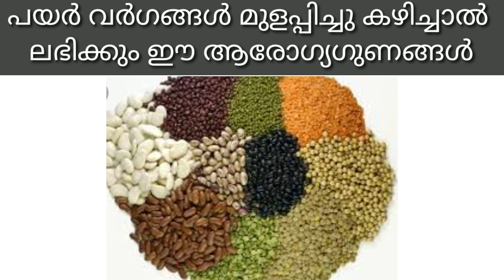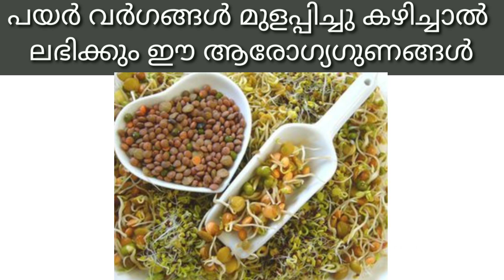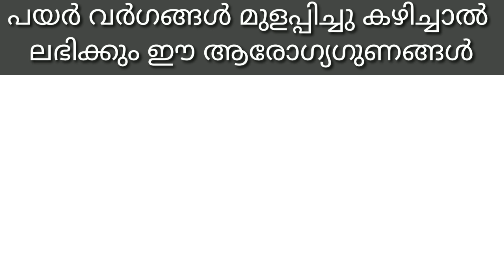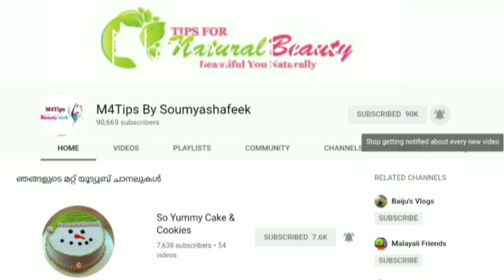പയർ വർഗങ്ങൾ മുളപ്പിച്ചു കഴിച്ചാല്‍ ലഭിക്കും ഈ ആരോഗ്യഗുണങ്ങൾ|Malayali youtuber||M4Tips||Ep:305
NB:  ശ്രദ്ധിക്കേണ്ടത് ചിലര്‍ക്ക് ചില മിക്‌സുകള്‍ ആരോഗ്യത്തിന് പ്രതിസന്ധി ഉണ്ടാക്കുന്നു. അതുകൊണ്ട് ഇത്തരം പ്രശ്‌നങ്ങള്‍ കണ്ടാല്‍ ഒരു കാരണവശാലും അത് പിന്നീട് തുടര്‍ന്ന് ഉപയോഗിക്കരുത്. മാത്രമല്ല മറ്റ് രോഗങ്ങള്‍ക്ക് മരുന്നുകള്‍ കഴിക്കുന്നവരാണെങ്കില്‍ ഡോക്ടറെ സമീപിച്ച് മാത്രമേ ഇത്തരം കാര്യങ്ങള്‍ ചെയ്യാവൂ. അല്ലെങ്കില്‍ അത് പല വിധത്തിലുള്ള ആരോഗ്യ പ്രതിസന്ധികളെ ക്ഷണിച്ച് വരുത്തുന്നു.

സൗന്ദര്യം ആഗ്രഹിക്കത്തവരായി ആരും ഉണ്ടാകില്ല !എന്നാൽ ജന്മന കിട്ടിയ നമ്മുടെ സൗന്ദര്യം എങ്ങനെ സംരക്ഷികാം എന്നുള്ള ചോദ്യം ആയിരിക്കും നമ്മളെ അലട്ടുനത്‌ !!എന്നാൽ ഇനി നിങ്ങൾ അതിനെ കുറിച്ച് ആലോചിച് വിഷമികണ്ട പ്രകൃതിതത്തമായ വഴികളിലൂടെ യാതൊരു പാർശഫലങ്ങളും ഇല്ലാതെ തന്നെ നമ്മുടെ ശരീരം സൗന്ദര്യം നിലനിർത്താനും, വർദ്ധിപ്പിക്കാനും ഉള്ള വഴികൾ ഇനി M4 Tips എന്ന യൂട്യൂബ് ചാനലിൽലുടെ നിങ്ങളുടെ വിരൽ തുമ്പിൽ എത്തും അതിനായി നിങ്ങൾ ചെയ്യേണ്ടത് ഇത്രമാത്രം താഴെ കാണുന്ന ഈ ലിങ്കിൽ ക്ലിക്ക് ചെയ്ത് ഇപ്പോൾ തന്നെ ചാനൽ സബ്സ്ക്രൈബ് ചെയ്യു.
നിങ്ങൾ ആവശ്യപെടുന്ന വീഡിയോയും, നിങ്ങളുടെ സംശയങ്ങൾക്കുള്ള മറുപടിയും ആണ് M4 Tips ന്റെ പ്രേതെകത,